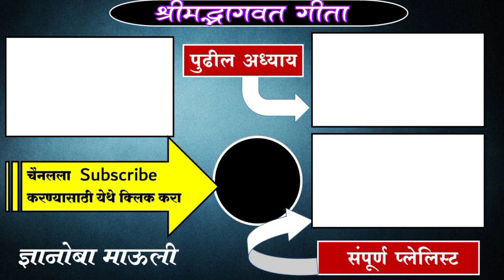श्रीमद्भागवत गीता अध्याय 2 | geeta chapter 2 | shrimad bhagwat geeta adhyay 2 | dnyanesh dhanshree